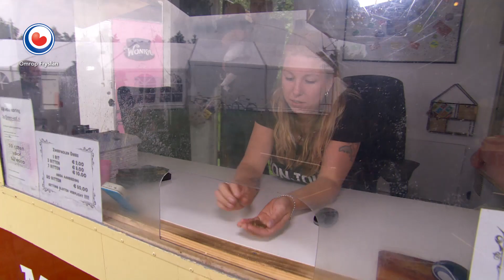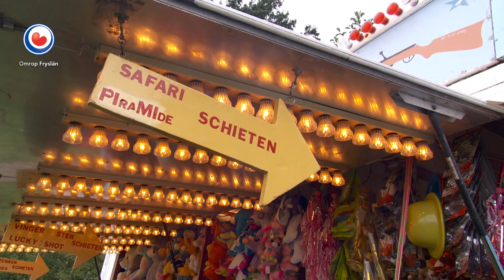HEA! Kermisfamilie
De familie Everts uit Kollumerzwaag is een echte kermisfamilie. Vader Sjoerd zit al dertig jaar in het vak. Hij is begonnen met een suikerspinkraampje, maar heeft inmiddels ook schiettenten en grijpmachines. Ook de kinderen Sjors en Samantha draaien mee in het kermisleven. Ze hebben elk een attractie En zo is de hele familie geregeld met elkaar op pad.